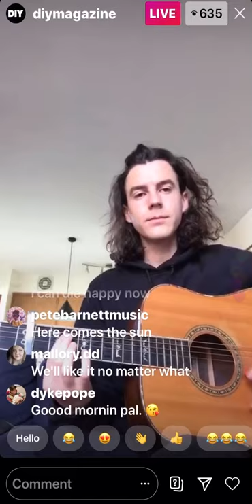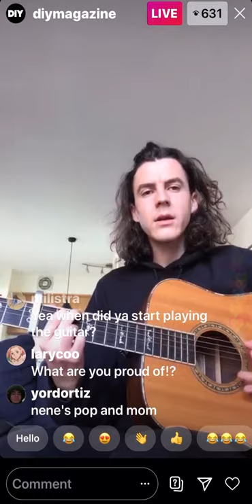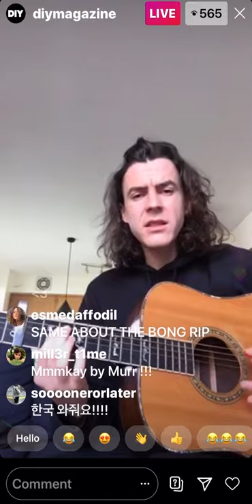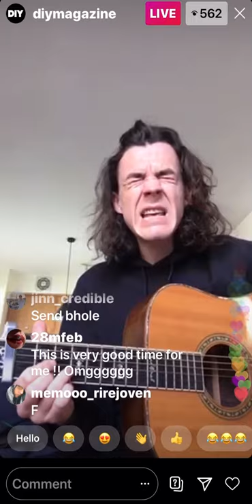BRIAN’S MOVIE PEACH PIT ACOUSTIC VERSION DIYMAGAZINE LIVE STREAM 4/10/20